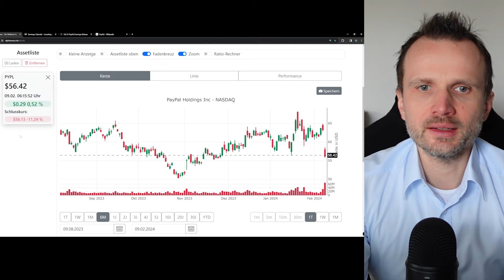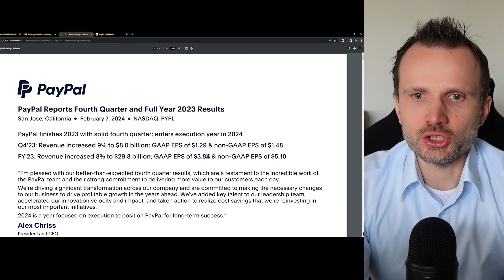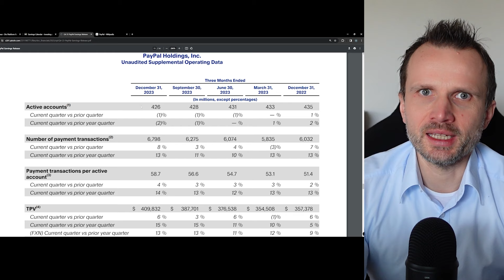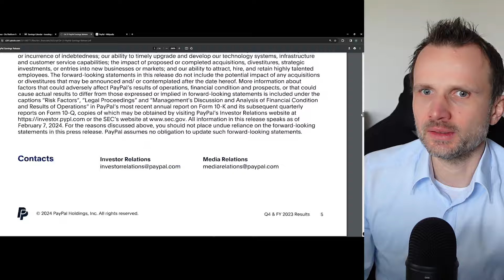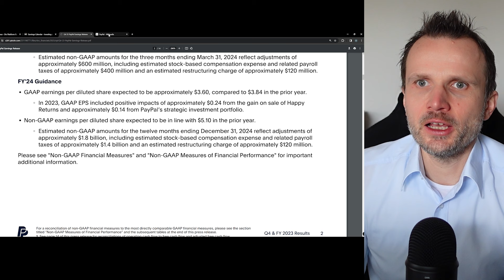PayPal-Aktie stürzt nach Quartalszahlen ab: Wie reagieren?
Die Quartalszahlen für das Q4'23 wurden am Mittwoch von PayPal veröffentlicht, und sie kamen am Markt gar nicht gut an. Die Aktie ist am Folgetag um mehr als 11 Prozent abgestürzt. Was ist da genau passiert? In diesem Video schauen wir uns die Zahlen genauer an und analysieren, wie sich das Management im Earnings-Call geäußert hat. Mehr dazu im Video.

Für tiefgehende Aktien- und Marktanalysen habe ich ein eigenes Projekt ins Leben gerufen.  Ich würde mich freuen, wenn du einen Blick darauf wirfst. Dein Feedback ist mir sehr wichtig! Besuche die Seite unter: